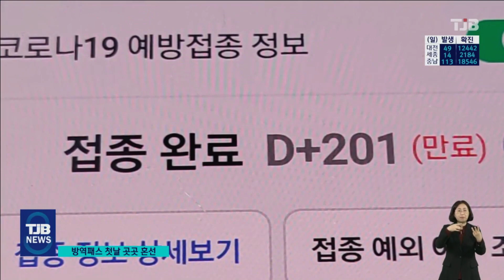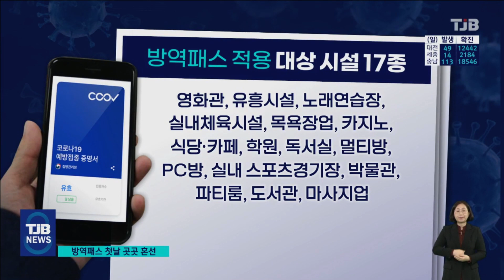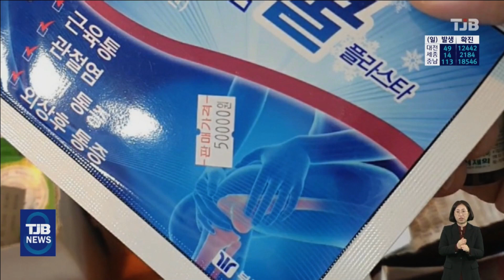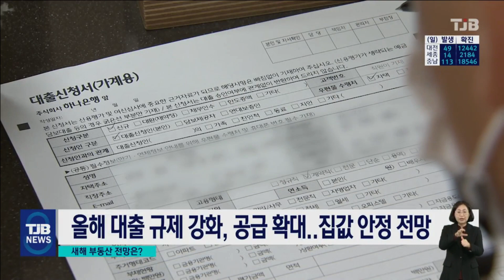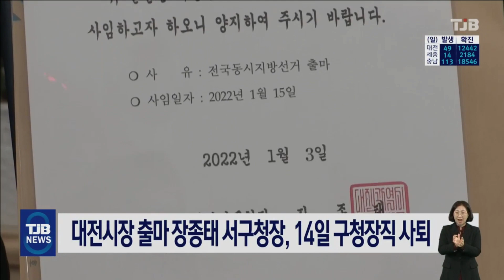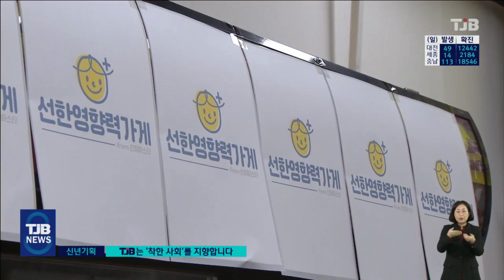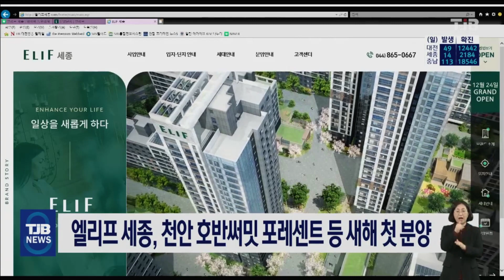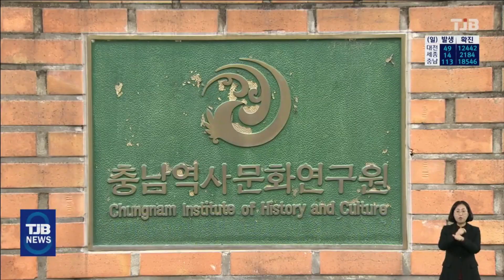TJB 8 뉴스 다시보기 20220103｜ TJB 대전·충남·세종뉴스